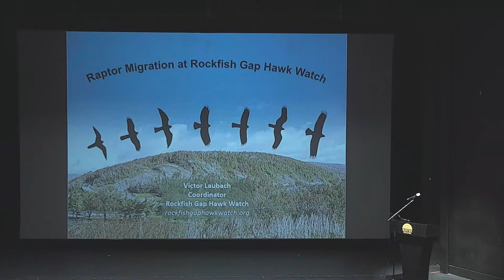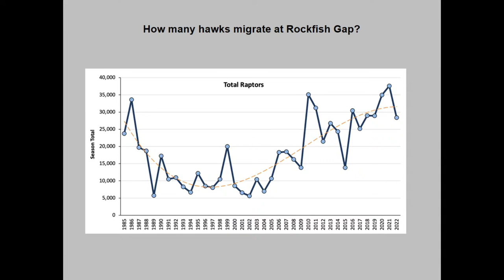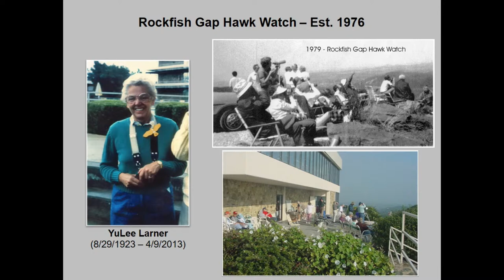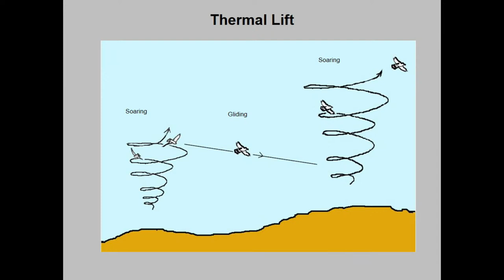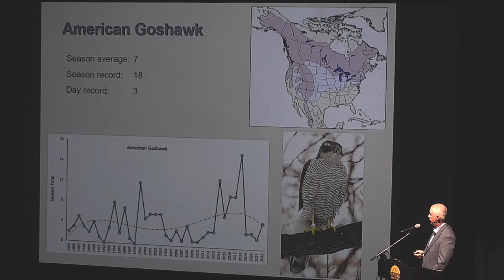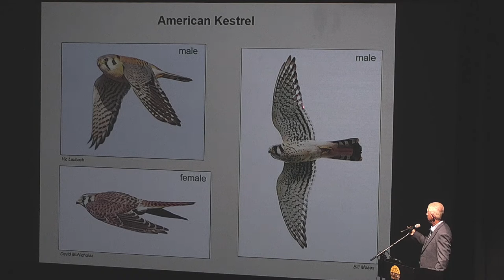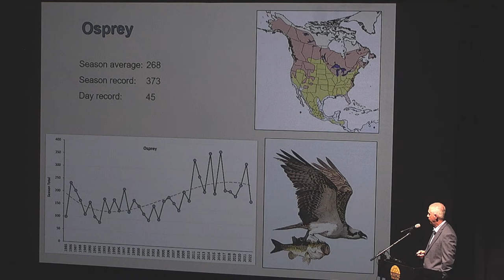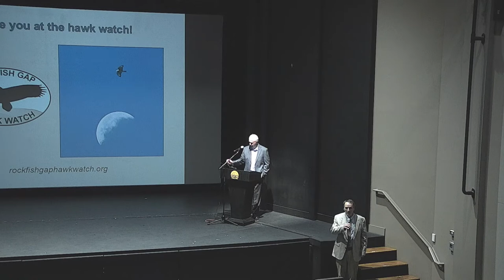FALL RAPTOR MIGRATION AT ROCKFISH GAP HAWK WATCH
Victor E. Laubach, PhD is a Professor of Surgery at the University of Virginia School of Medicine, where his NIH-funded laboratory studies mechanisms of acute lung injury following transplantation. Outside of his UVA career, Vic is the Coordinator of the Rockfish Gap Hawk Watch and also Vice-President of the Augusta Bird Club in Staunton, VA. When he's not working at UVA, he spends time at the hawk watch (in the fall) and birding throughout the Shenandoah Valley as well as hiking and photography.